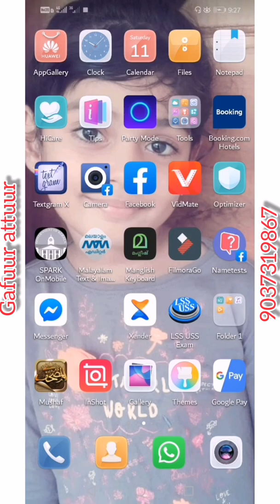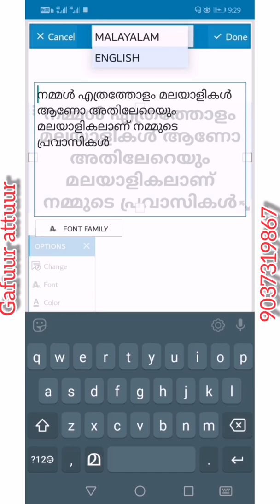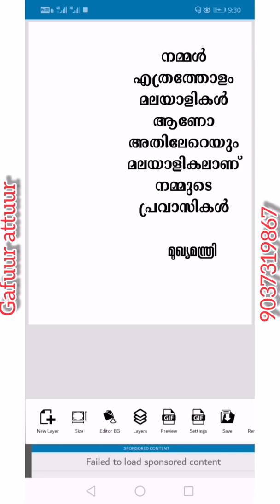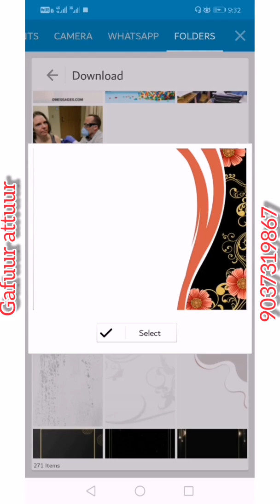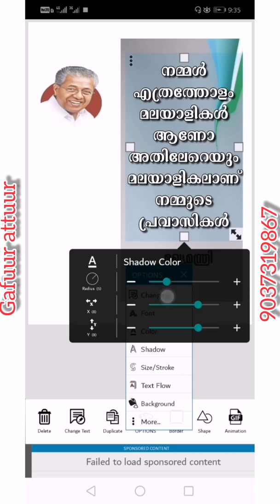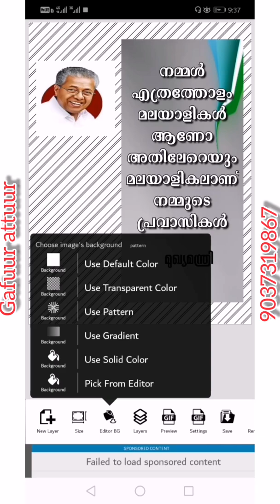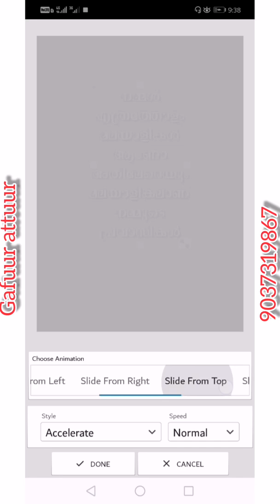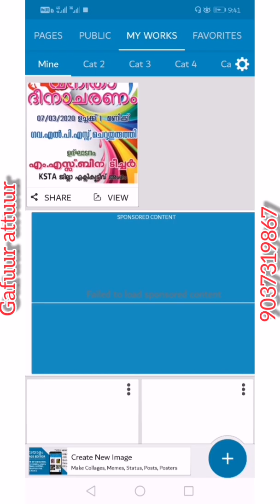പോസ്റ്റർ എഡിറ്റിംഗ് അറിയില്ല ? (മലയാളം എഡിറ്റർ) എങ്ങിനെ ഉപയോഗിക്കാം.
മലയാളം എഡിറ്റർ കൂടുതൽ അറിയാൻ (ക്ലാസ് 2 )